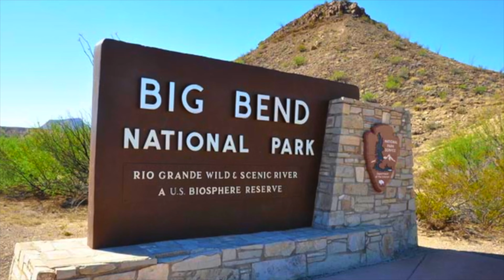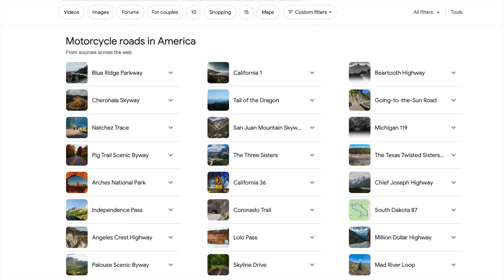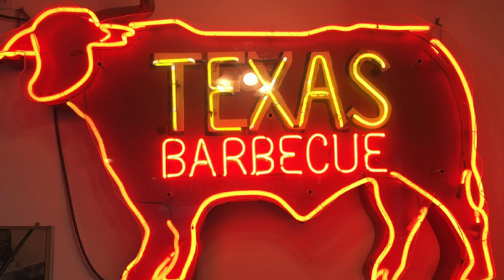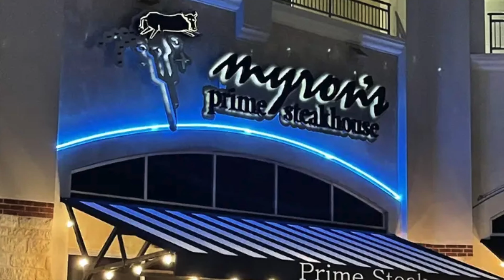Why You Should Ride the Twisted Sisters Of Texas (S6-E5)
Addicts, We are headed back to Texas. That's where Hitch and I complete our first ride together. Since then we have traveled more than 120,000 combined miles in search of the best motorcycle roads across America. This trip will take us to the Twisted Sisters of Texas AKA the Three Sisters of Texas. I have heard about this ride as far back as I can remeber, but after our first visit to Texas, we didn't see a reason to go back. Well its been five (5) years since that inaugural ride and we are stoked to see what the Texas Hill Country is all about.